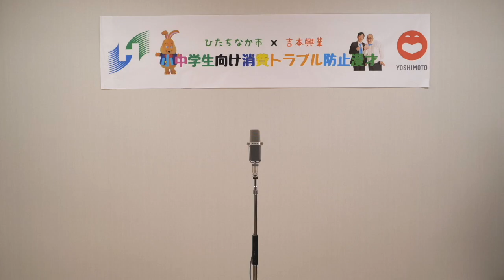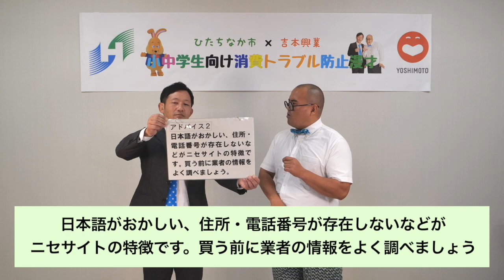【消費生活センターの消費トラブル防止動画Episode１】ニセサイトでのトラブル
山中さんがネットで90％OFFの高級ブランド「ビューイットン」を買ったと嬉しそうな様子。しかし、そのサイトの日本語がおかしい、通販業者の住所が書いていないなどあやしいサイトのようだ。荷物らしきものは届いたようだが、本当に「ビューイットン」を買えたのだろうか？